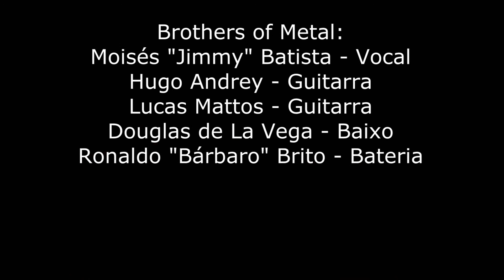Brothers of Metal - Hail And Kill - Manowar - Rock Friday 0003 - HRed Pub - Belém - PA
Vídeo da banda Brothers of Metal gravado no Rock Friday 0003 no HRed Pub, em Belém do para no dia  25 de Julho de 2014.